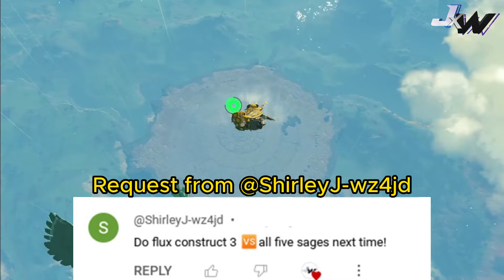FLUX CONSTRUCT 3 VS 5 SAGE !! ULTIMATE BATTLE !! (The Legend of Zelda: Tears of the Kingdom)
This just for fun XD

Hope you guys like it :3 Watch till the end please ~